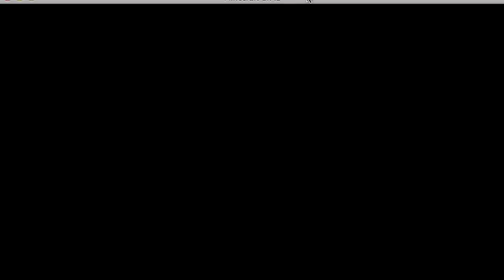The Diamond Dimension Ep 3: The Smallest Cave Ever!